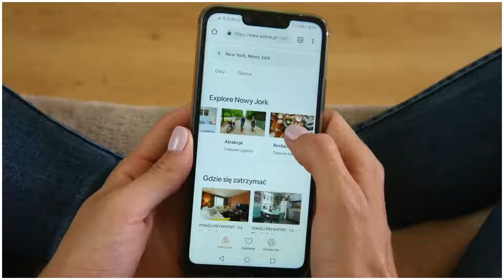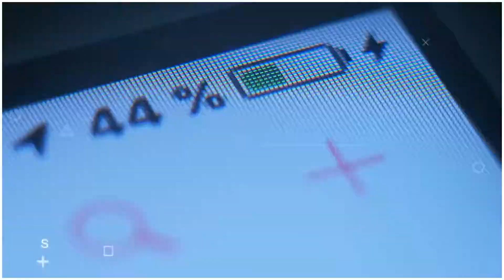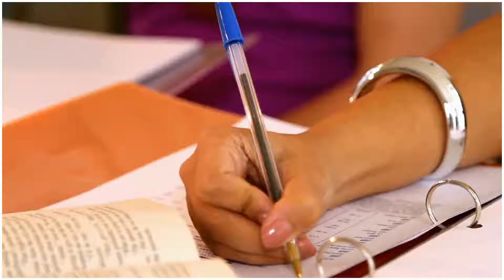मजेदार Inventions जो जगह मौजूद होना चाहिए | Genius Inventions should be implemented | What The Fact!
मजेदार inventions जिन्हे हर जगह मौजूद होना चाहिए | Genius Inventions should be implemented

Hi guys in this video i present some of the best and unique inventions that should be implement in all countries due to its uniqueness and work.enjoy the video.thank you

*how to make free electricity by enlil turbine
*how to speed network signal in outarea (signal booster rest stop in australia)
*electricity from cycling
*electricity from walking(pavegen)
*how to stop pollution (drainage)
*solar power e tree
*vertical garden building

What The Fact! | It's Fact